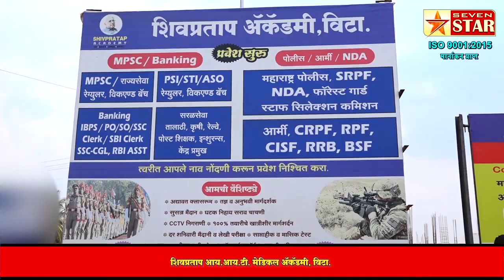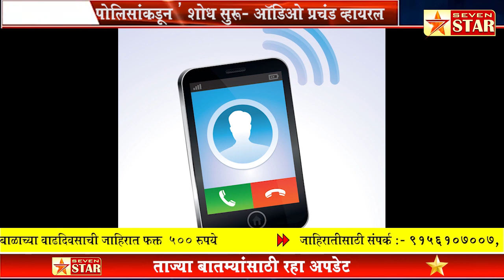सोशल मिडियावर कोरोनाबाबत व्हायरल झालेली 'ती' संभाषणाची क्लिप बनावट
पोलिसांकडून शोध सुरू- ऑडिओ प्रचंड व्हायरल